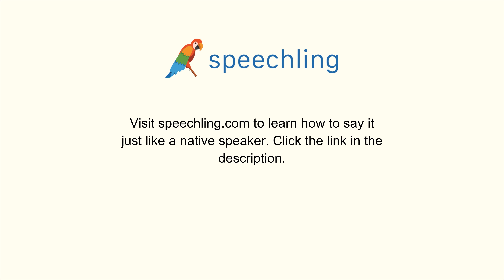How to say "Strength" in French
Male Voice:
Force

Female Voice:
Force

Male Voice Translation:
Strength

Female Voice Translation:
Strength